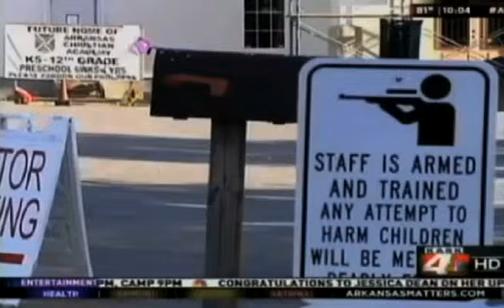School defends arming teachers to protect children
Beware of armed teachers! Controversial warning signs erected at Arkansas academy in bid to deter school shooters